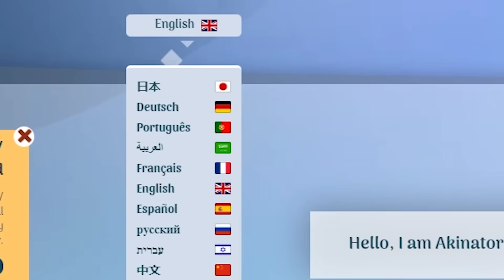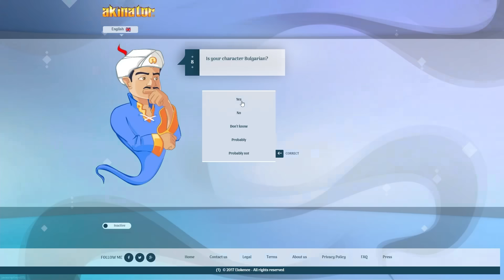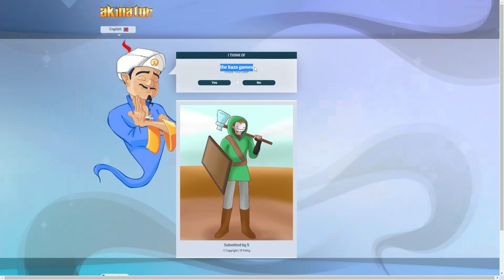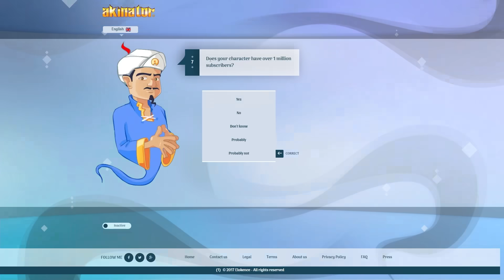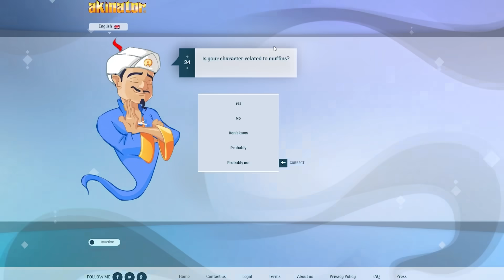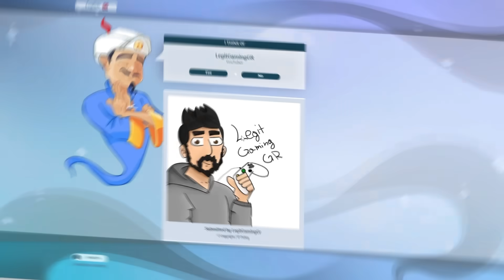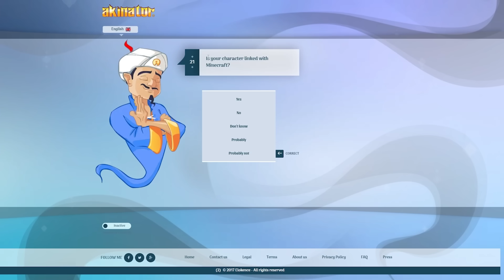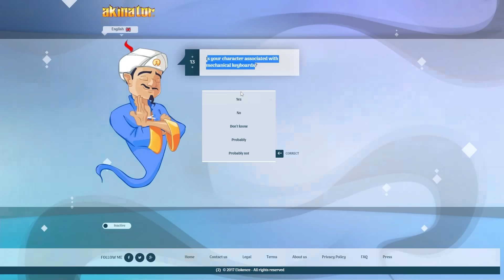ΜΑΝΤΕΨΕ TON YOUTUBER!! | DeadlyMuffin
Βρες κιαλλα βίντεο μου εδώ

@ ＳＯＣＩＡＬＭＥＤＩＡＳ @